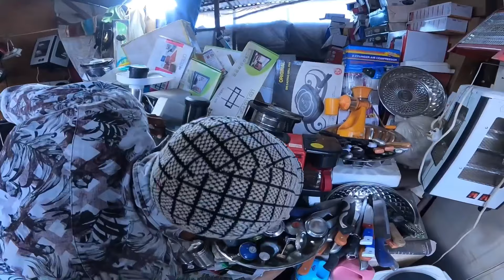Duniya ka sabse bada CHOR BAZAAR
This video captures the biggest thief and 2 nd hand items market of the world